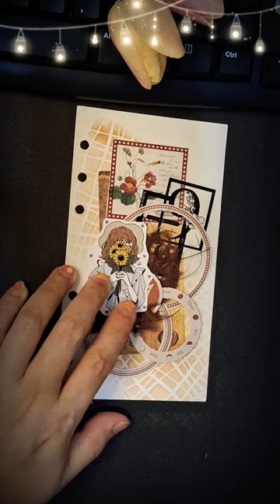Scrapbooking 🌼 Mini Journal journaling scrapbook #104